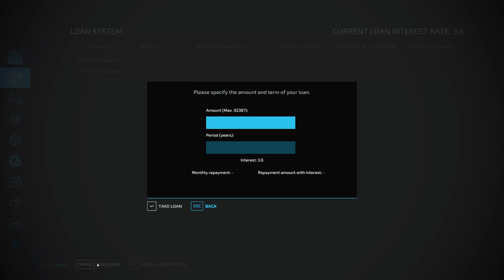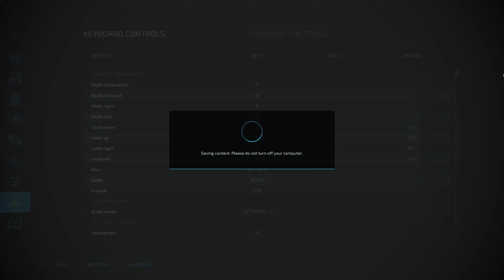Building a Farming Empire From Scratch Timelapse #3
Timelapse Farming